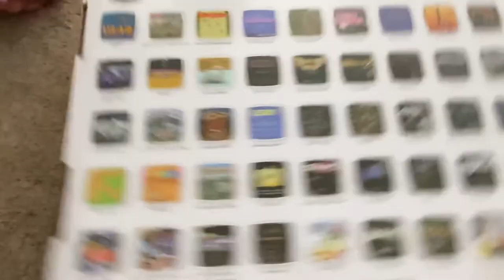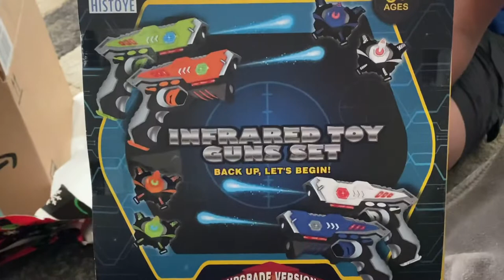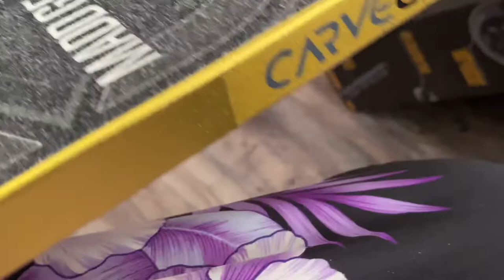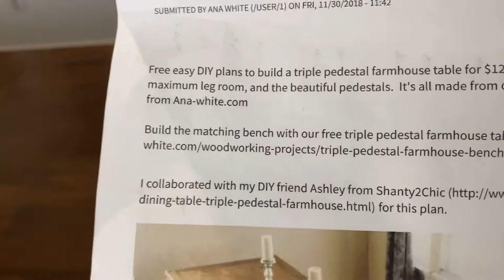🎄Charlie's Christmas Surprise PT 1 🎁| Tana built a Farmhouse Table & Bench | Plans in description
For the past 2 months Charlie has been begging for PS4.  He made a deal with his dad that if he did his chores and had good behavior and every week, he would get a PS4.  Through out the weeks Charlie tried his best to do what he was asked but fell short many times.  Tana secretly purchased the PS4 and hid it from Charlie.  Charlie's reaction and Tana's response was priceless.  It's tender moments like these that keep Niutown making videos!

Also Tana built a Triple Pedestal Farmhouse Table.  He got the Plans for this from Ana White Website click on the link below for the plans: